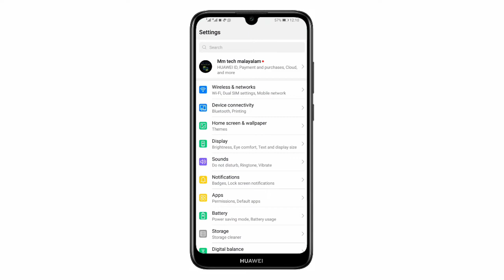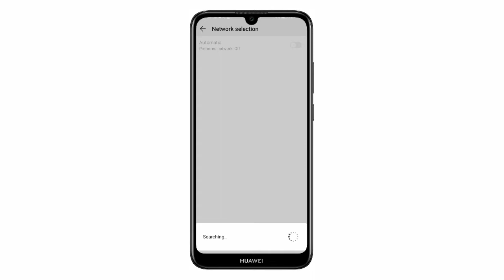How to increase network speed on idea and Vodafone | New trick to increase speed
hoe it its useful